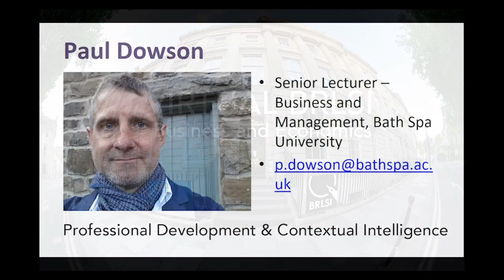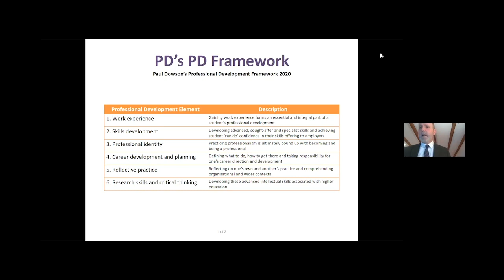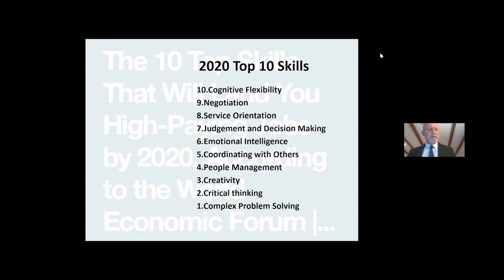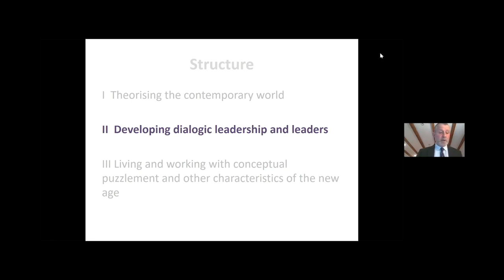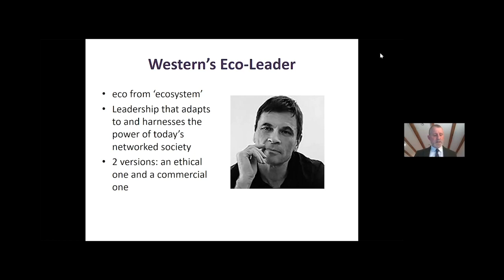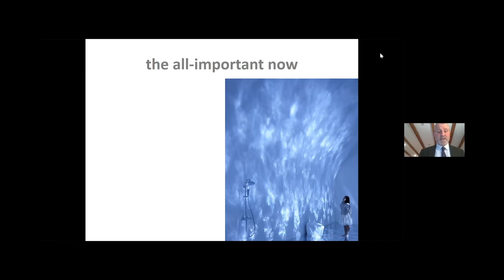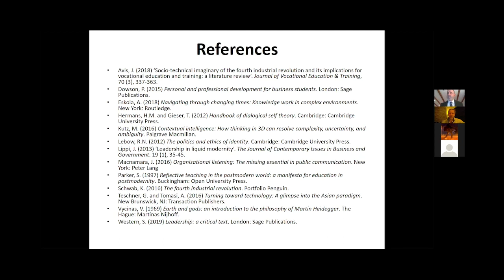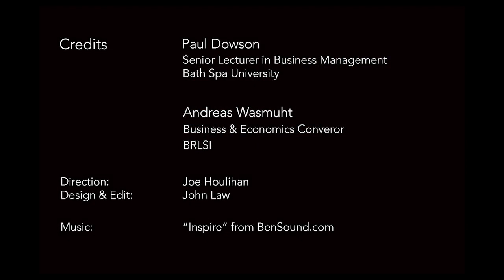Professional Development & Contextual Intelligence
In this recording of a live online talk, Paul Dowson from Bath Spa University and author of Personal and Professional Development for Business Students (2015, Sage Publications), provides a window on professional development in the 21st Century through highlighting the growing and future significance of what we might call contextual intelligence.
The lecture has three parts:
(i) theorising the contemporary world
(ii) developing dialogic leadership and leaders
(iii) living and working with conceptual puzzlement and other characteristics of the new age.